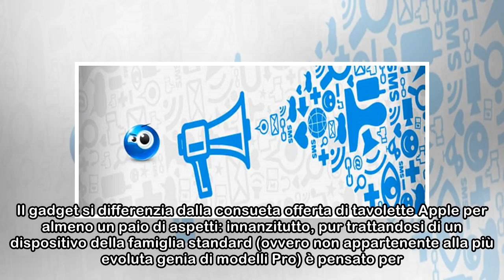Il nuovo iPad costa 50 euro in meno ed è più potente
Le indiscrezioni lo avevano previsto e alla fine è arrivato puntualissimo: si tratta del nuovo iPad da 9,7 pollici, una versione appositamente pensata per il pubblico studentesco che Apple ha lanciato...